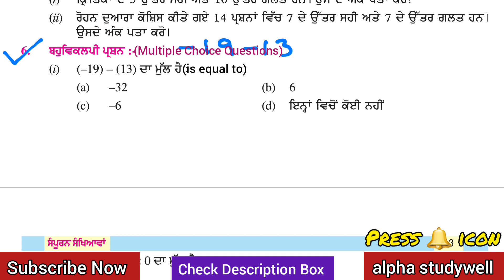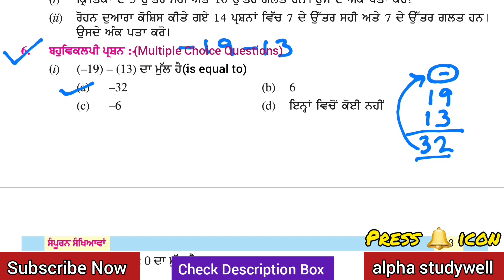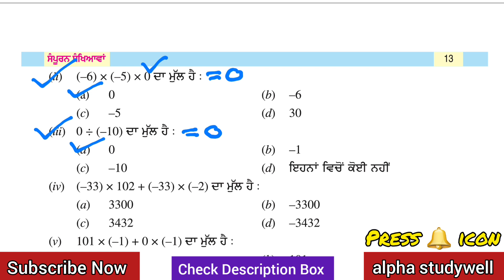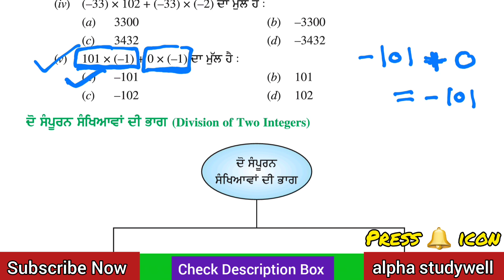Q6 | Ex. 1.3 | Class 7 Math | 🆕️ Book | Chapter 1 | Integers | Solved In Easy Way